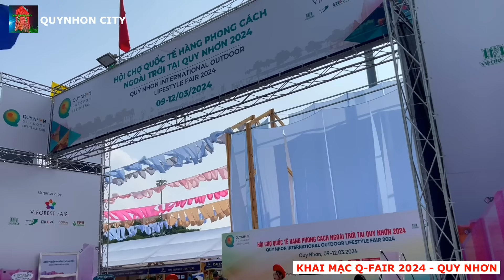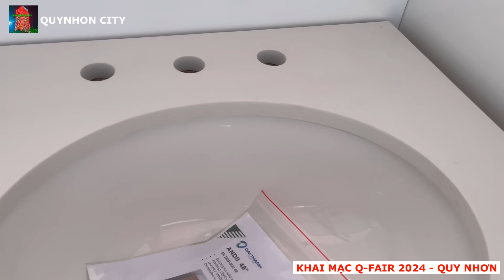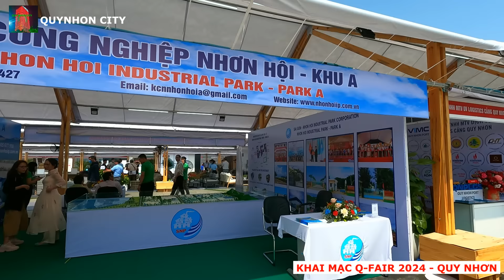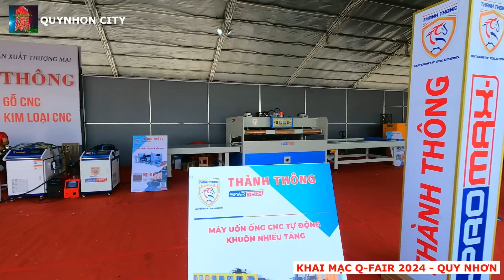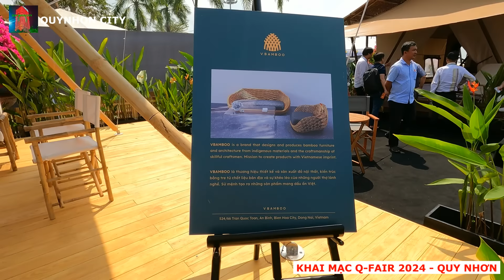REVIEW TẤT TẦN TẬT HỘI CHỢ QUỐC TẾ HÀNG PHONG CÁCH NGOÀI TRỜI 2024 TẠI QUY NHƠN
Toàn đồ gỗ đẹp,